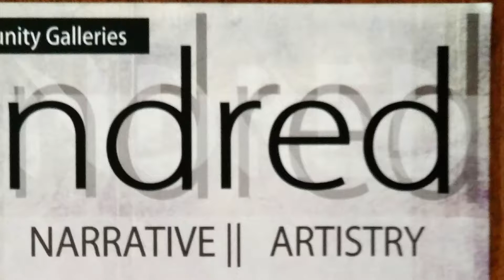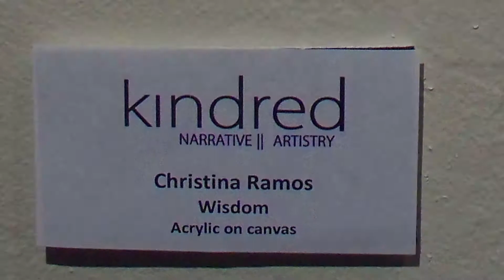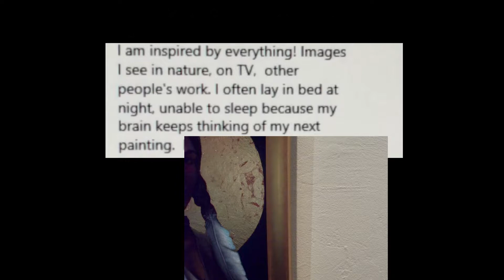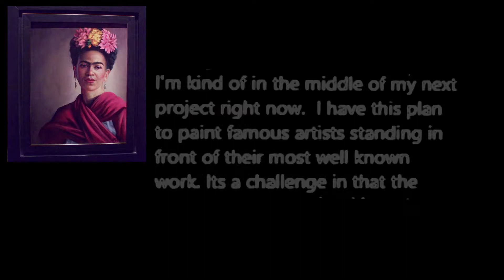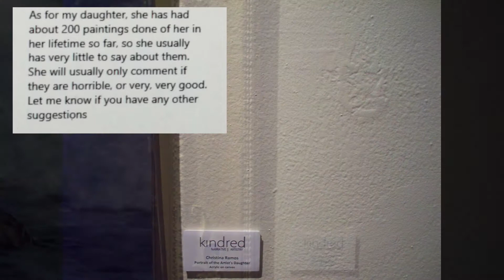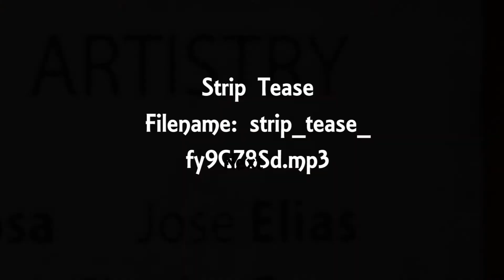In The 'No @ Arte Americas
In The 'No is a show about Extraordinary People and Places in Fresno, California.  As part of the Arte Americas exhibition kindred NARRATIVE II ARTISTRY that ended March 11, 2018.  In The 'No will bring a closer view to the artists of this show.
  This episode features the paintings of Artist Christina Ramos.